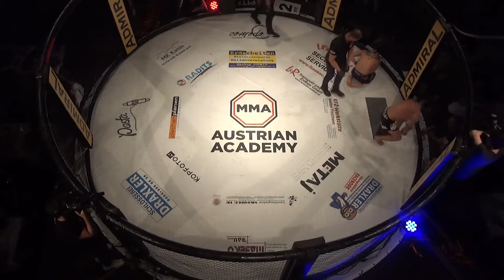SIMSEK AHMET vs TODOROVIC MILAN AFN4